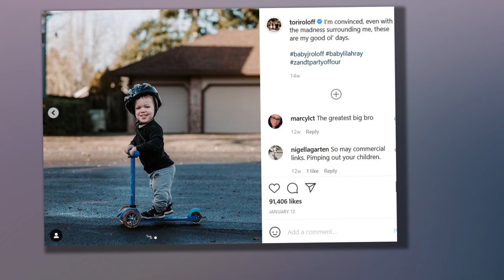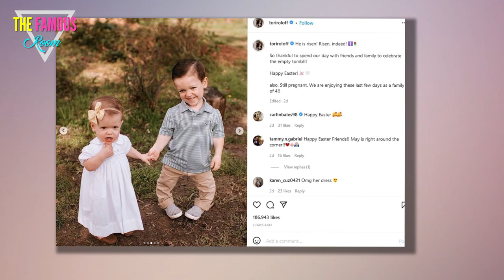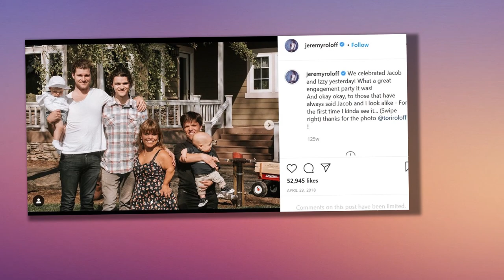Tori & Zach Roloff, son Jackson, 4, is rushed to hospital for surgery in medical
SEASON 23 of Little People Big World has plenty of drama as a preview shows a scary moment for Tori and Zach Roloff involving their eldest child.    The reality star's two children, Jackson, four, and Lilah, two - were born with dwarfism.  Their son has struggled particularly with the genetic condition as the pair voiced their concerns over his "bowing legs."    Zach and Tori expressed their fears for the tot in the trailer as the TV star pointed out his son's noticeably curved legs.    "Just looking at his legs now, I'm like, what the heck, they're so bowed," Zach told his wife as the toddler walked on the couch.    The clip then flashes to the father-son duo in the car, where Jackson tells the camera they're on their way to the hospital.  The couple explained that the visit was for Jackson to undergo "leg surgery."    Tori and Zach admitted their nerves about their firstborn going under the knife as the father-of-two said: "Just that roller coaster of like, uh-oh, what's going to happen?"    The clip captures a smiling Jackson waving as he's being wheeled into surgery while his mot"